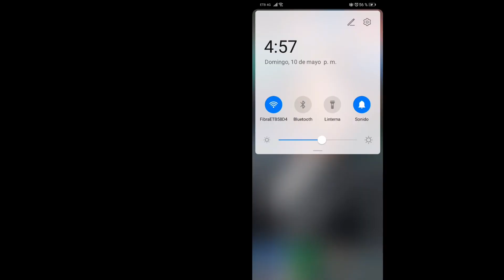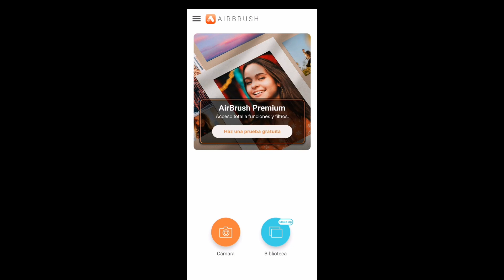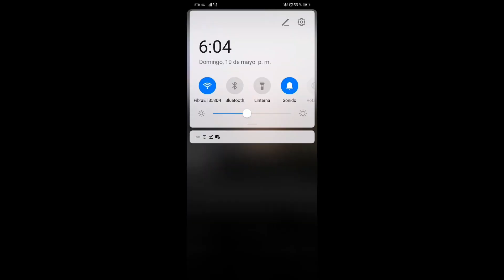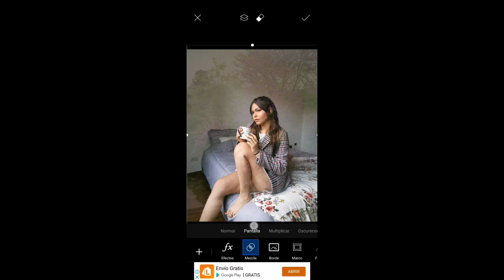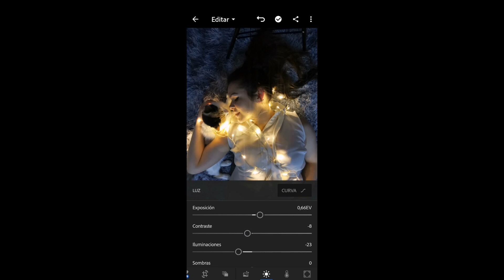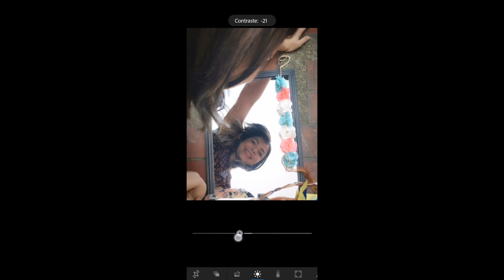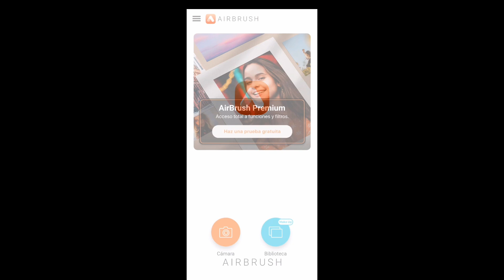FOTOS CREATIVAS, SOLA CASA CON EL CELULAR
Amores, aquí les comparto como hago mis fotos sola en casa usando solo el celular y algunos objetos que tenemos en el hogar. Espero que este video les inspire a que hagas tus propias fotos! Besos

¿CÓMO VIVE UNA VENEZOLANA EN COLOMBIA? HouseTour 2020

Editor FILMORA V9
Producción Luisny Ugarte